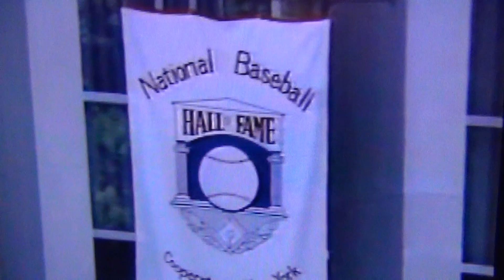Jack Buck's Classy Hall of Fame Introduction Speech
Jack Buck, the legendary St. Louis Cardinals announcer, gives a very classy heartfelt speech during his Cooperstown introduction to the Hall of Fame!